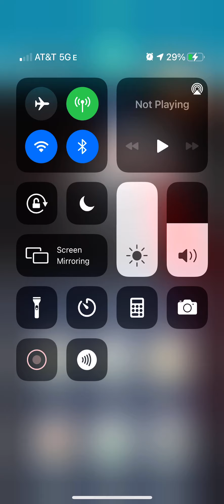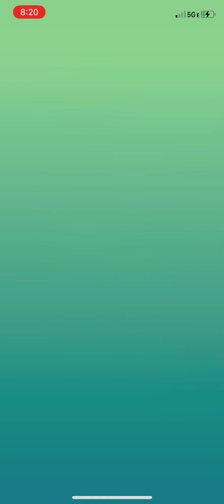Pokemon GO Raid Draft League Season 7 - Spinda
new season, new team!
my team this season is:
Ho-Oh
Moltres
Gigalith
SirFetch'd
Luxray
Gengar
Kingler
Golurk
Sceptile
Breloom
Beedrill
Mr. Rime